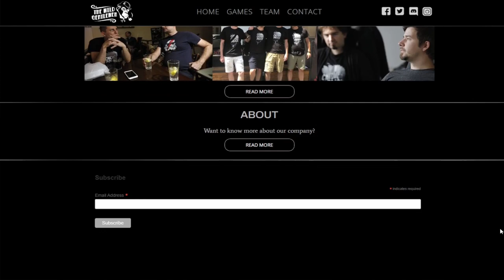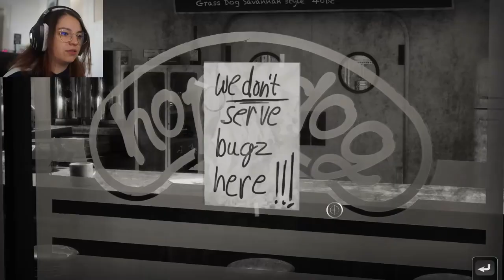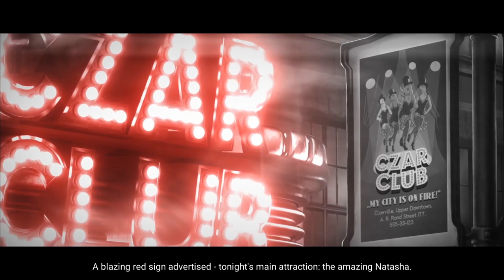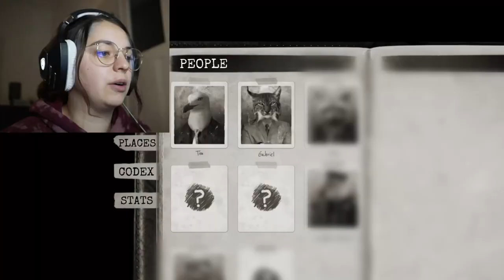FULL REVIEW - Chicken Police! - Clucking good?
Chick this out!

Here is my review of the game: Chicken Police - Paint it Red!

You can also check out the Let's Play on my channel @cozyfox_gaming  to get the full chicken experience!